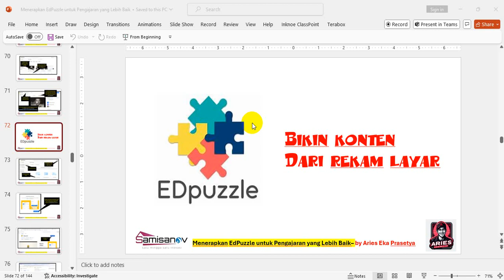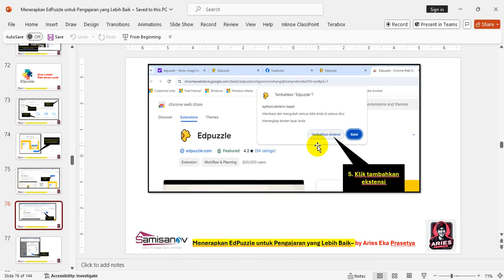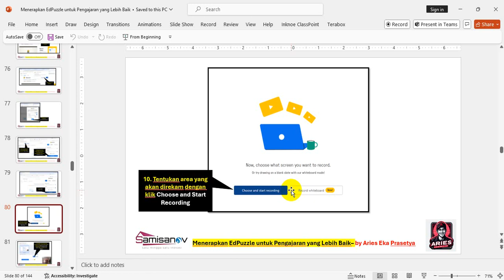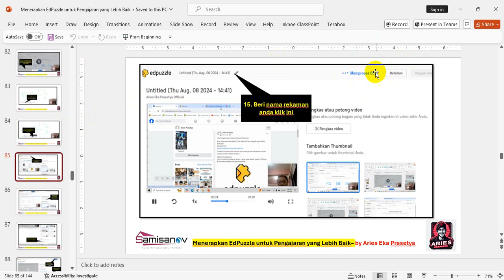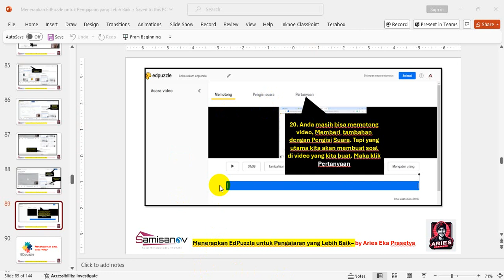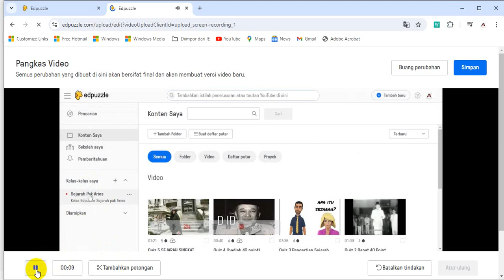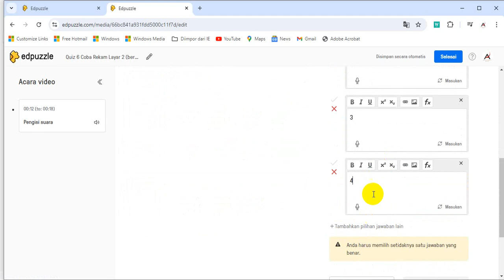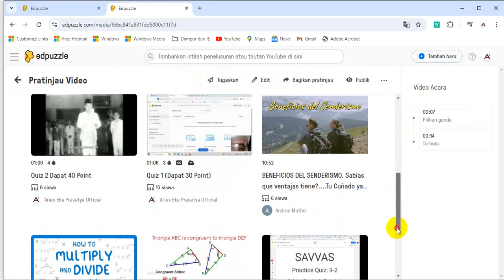Membuat Konten EdPuzzle dari Rekam Layar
EdPuzzle adalah platform yang memungkinkan Anda untuk mengubah video pembelajaran tradisional menjadi pengalaman belajar yang lebih dinamis dan interaktif. Dengan EdPuzzle, Anda dapat menambahkan pertanyaan, catatan, dan elemen interaktif lainnya ke dalam video, menjadikannya alat yang sangat berguna untuk meningkatkan keterlibatan siswa dan memperdalam pemahaman mereka terhadap materi pelajaran.

Melalui video tutorial kali ini Aries Eka Prasetya Official ingin berbagi inovasi baru dengan judul “Menerapkan EdPuzzle untuk Pengajaran yang Lebih Baik”

Video tutorial ini akan di bagi menjadi beberapa bagian agar lebih memudahkan dalam melihat dan mempraktekannya.